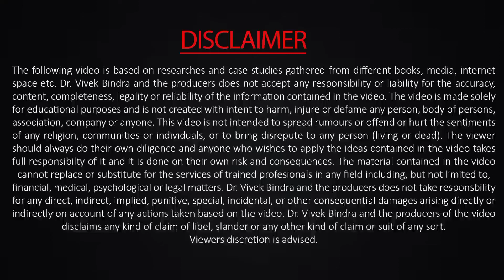Ep : 06 | Innovated Start-up | IBC Program Feature | Reality Live Show